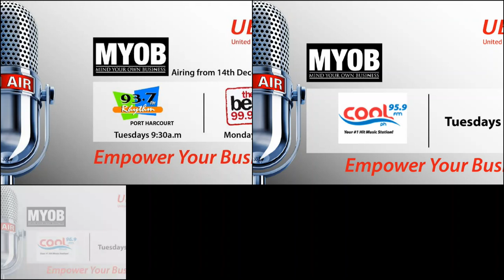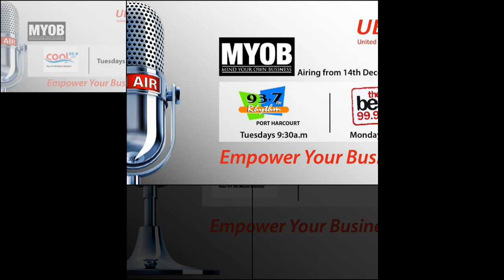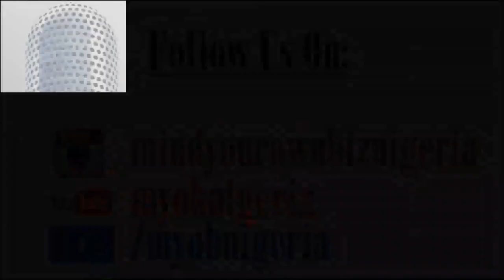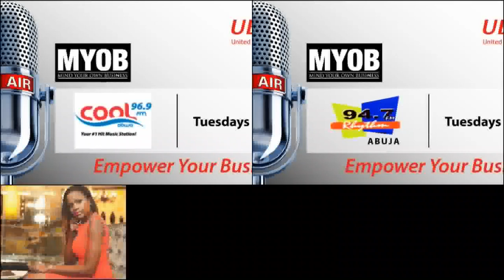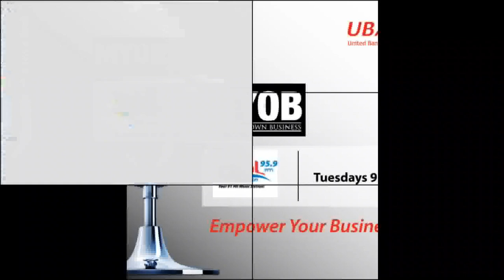MYOB | Mary Dinah CEO – Job Link (Episode 3)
MYOB - Mind Your Own Business is a new weekly radio show aimed at showcasing some of Nigerians finest entrepreneurs and shedding a light on what it takes to be an entrepreneur whilst giving insight into the process and also practical advice on how to tap into your inner entrepreneur!

GUEST: Mary Dinah
Packing over 15 years of hospitality experience under her belt for world class brands such as the Hilton, Marriott, Four Seasons, Le Meridien and Sheraton, Mary Dinah was no stranger to the business world of hotels, be it anything from sales and marketing to event management.